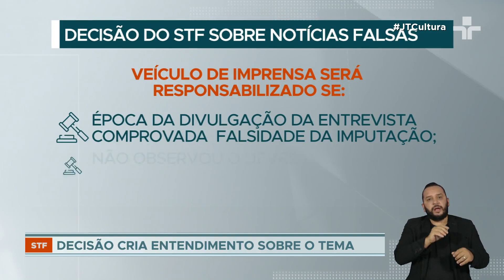STF aprova tese responsabiliza veículos de imprensa por declarações falsas de entrevistados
O Supremo Tribunal Federal (STF) aprovou, por unanimidade, uma tese que permite responsabilizar veículos de imprensa por declarações de entrevistados que atribuem crimes a terceiros de forma falsa.

A tese jurídica foi elaborada pelo ministro Alexandre de Moraes, com mudanças propostas por Luís Roberto Barroso, Cármen Lúcia e Cristiano Zanin.

Após o julgamento, a Associação Nacional de Jornais (ANJ) declarou que a decisão do STF representa "avanço" em relação a ameaças sobre a liberdade de imprensa, que também foi garantida no julgamento.

Por outro lado, a Associação Brasileira de Jornalismo Investigativo (Abraji) afirmou que a decisão é "péssima" porque irá punir não só os veículos que sabidamente publicam notícias falsas, mas toda a imprensa.